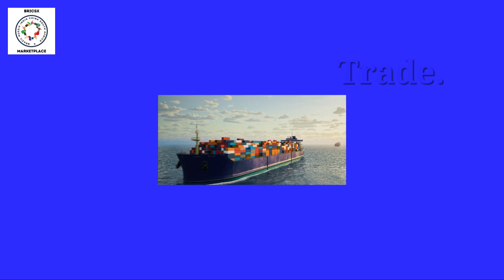BRICSX Marketplace Video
BRICSX Marketplace Conference Introduction